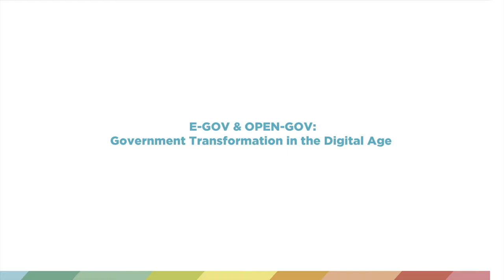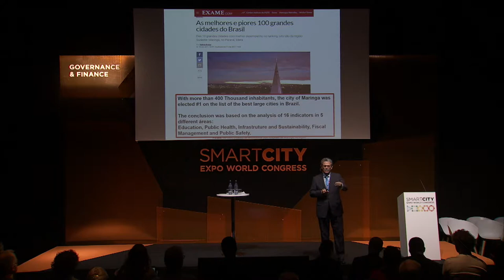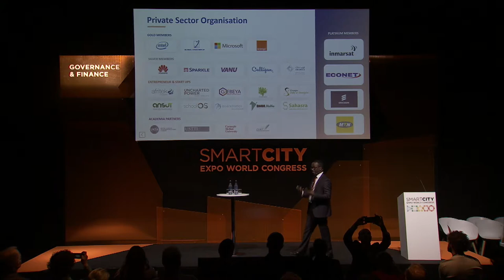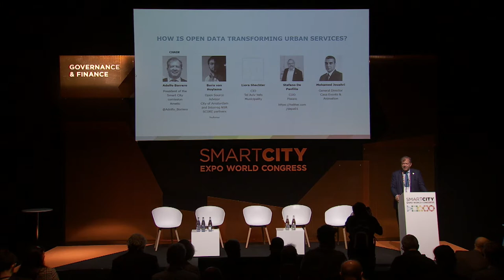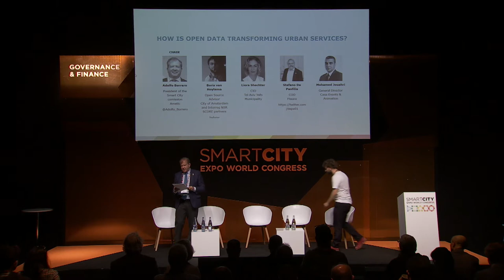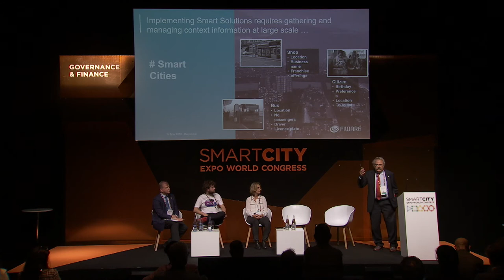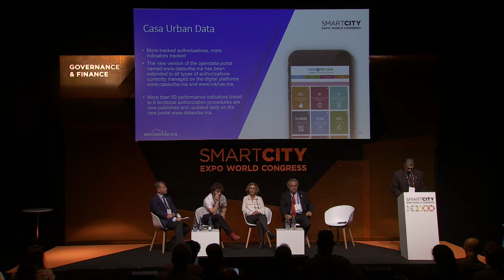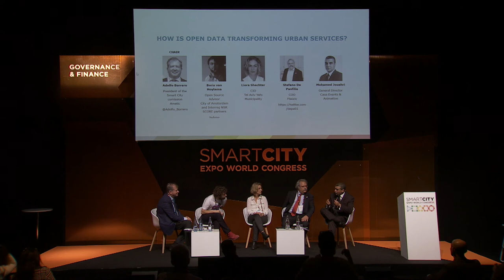E-Gov & Open-Gov: Government Transformation in the Digital Age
This session looks into the new technologies that are revolutionizing the traditional operations of city governments. Topics such as participatory administration, open APIs, Open innovation and open Data will be discussed through the experience of representatives from Curitiba, Istanbul, Amsterdam and Berlin.

CHAIR

Samia Melhem
Global Lead, Digital Development
The World Bank Group

SPEAKER

Silvio Barros
Secretary for Urban Development
State Sacretariat for Urban Development

SPEAKER

Didier Nkurikiyimfura
Director of Technology and Innovation
Smart Africa Secretariat

MODERATOR

Adolfo Borrero
President of the Smart City comission
Ametic

SPEAKER

Boris van Hoytema
Open Source Advisor
City of Amsterdam and Interreg NSR SCORE partners

SPEAKER

Liora Shechter
CIO
Tel Aviv Yafo Municipality

SPEAKER

Stefano De Panfilis
COO
Fiware

SPEAKER

Mohamed Jouahri
General Director
Casa Events & Animation